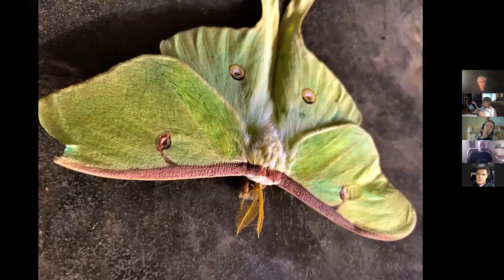Dream Discussion 08/02/21 -The Coca Plant-Invitation to sing with the anima-Hospital with no doctors